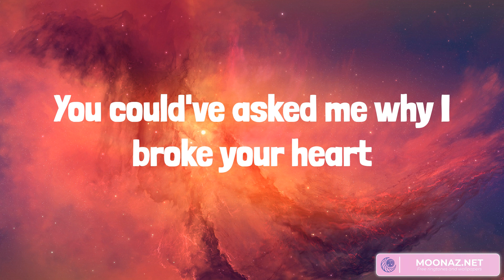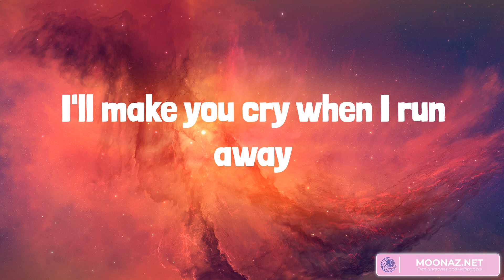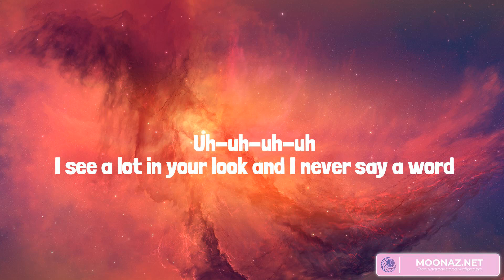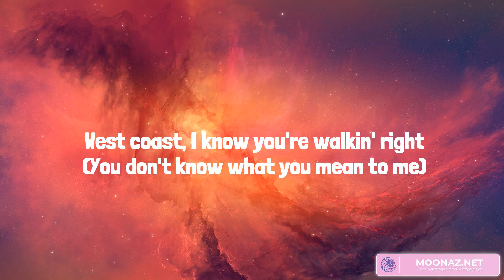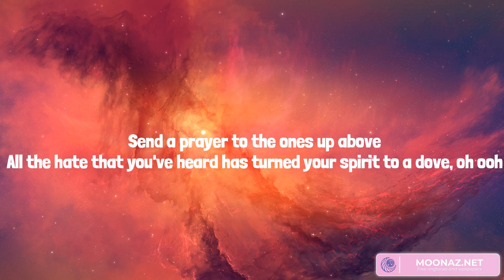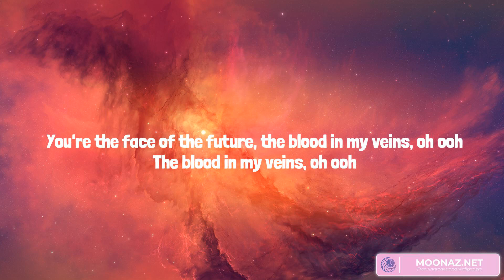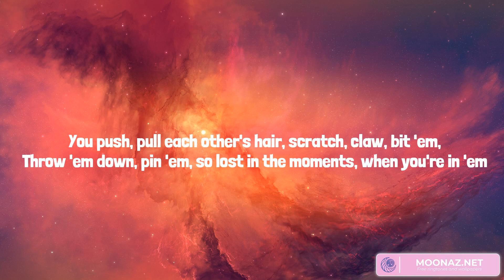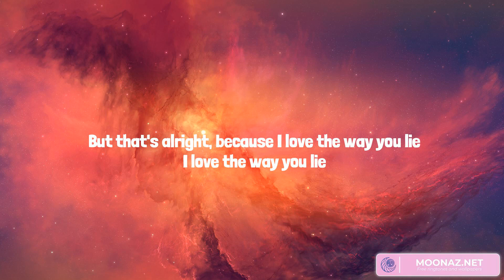Best Summer Songs 2023 ♫ Summer Hits 2023 - Save Your Tears, Dilemma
Lyrics:
Ooh
Na-na, yeah